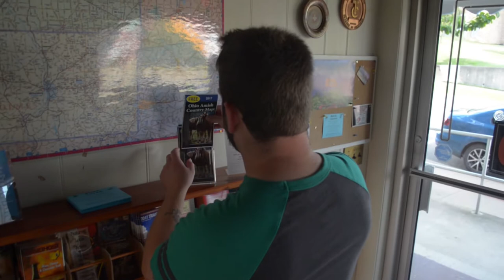The Purse | Short Comedy Film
It's the one weakness that make most men cringe beyond belief. going absolutely anywhere near their wives purse.